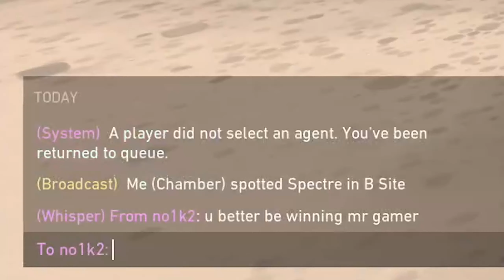Consistency doesn't exist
Some days I land shots, other days I question myself